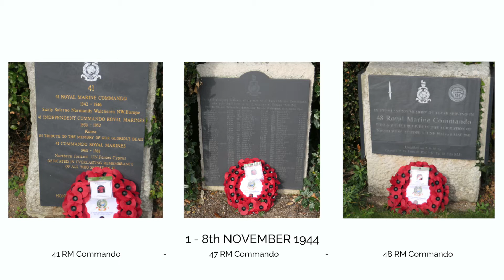RMA Memorial Service 2017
Royal Marines commemorate the Battle of Walcheren ( Infatuate 11) 1st -8th November 1944 at Eastney - Portsmouth, Hampshire, UK.